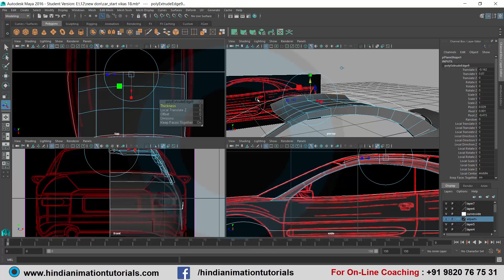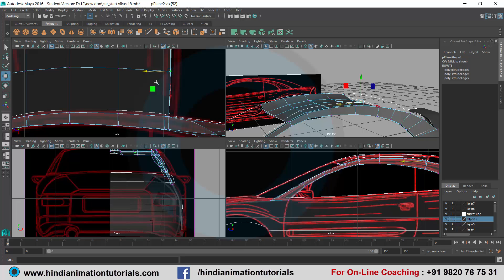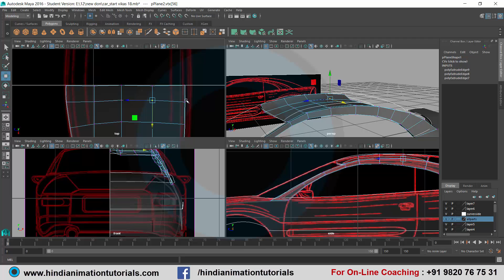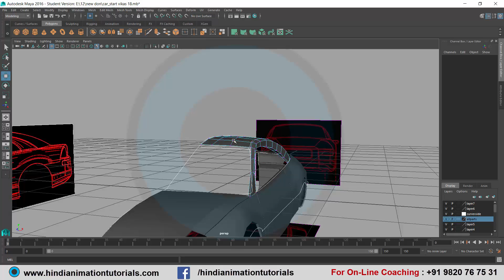Step by Step Car modeling _Part 24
For ON-Line LIVE Classes : + 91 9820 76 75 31